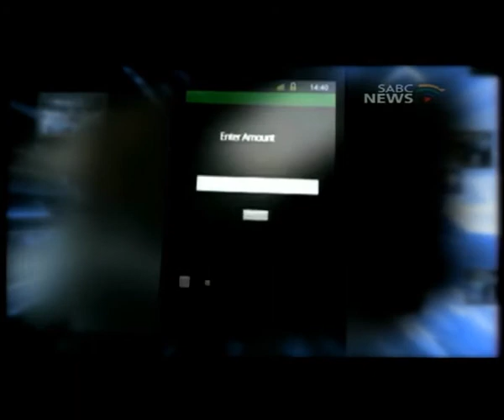L-Tido's second album was inspired by personal experiences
"City of Gold", was the mix tape he offered to the hip hop fanatics which sold over 4000 units and for that he was awarded Most Gifted Newcomer at the 2010 Channel O awards. Hip hop artist, L-Tido is now on his second album which is inspired by personal experiences. He's approach to his music is to stretch beyond African borders.